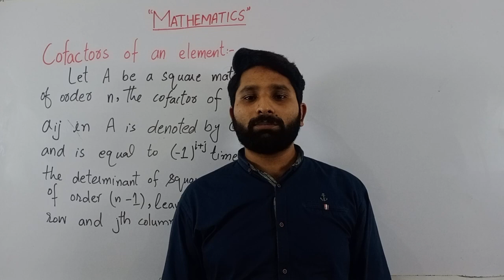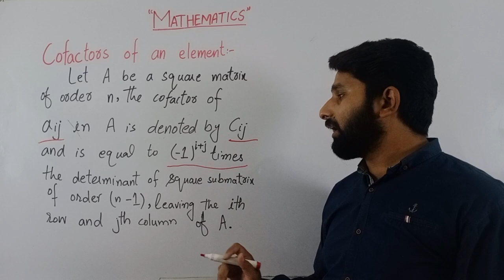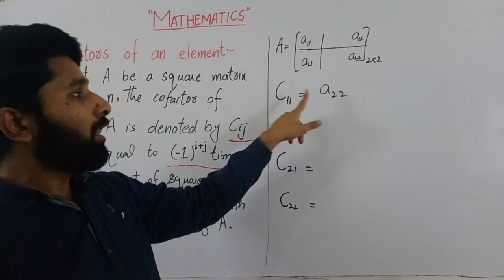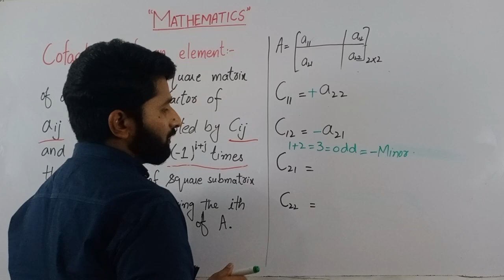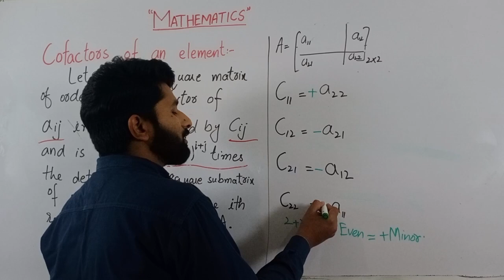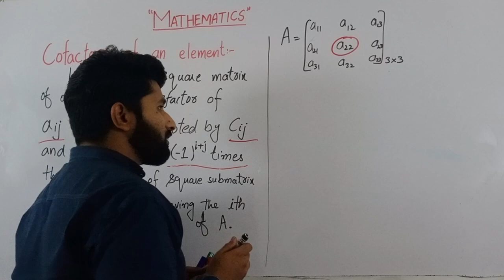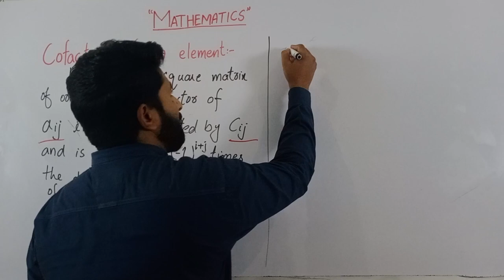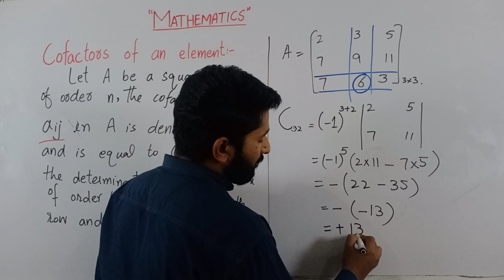Cofactors of an Element in Urdu/Hindi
Video Description:
In this video, we'll discuss the concept of cofactors of an element of a matrix and their properties. A cofactor is the signed minor of an element of a matrix, obtained by multiplying the minor by a sign determined by the position of the element in the matrix. We'll explore how cofactors can be used to compute the determinant and inverse of a matrix, as well as the relationship between cofactors and adjugates. We'll also examine the properties of cofactors, such as how they change under row and column operations, and their significance in linear algebra and matrix theory. Whether you're a student studying linear algebra or a professional in a related field, this video is sure to provide you with a solid understanding of cofactors of elements of matrices and their importance in mathematics.